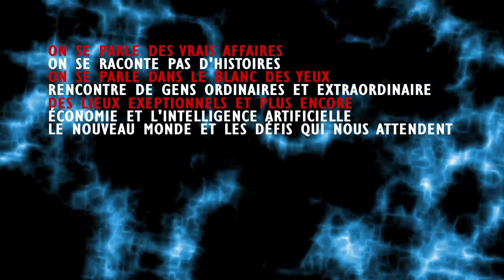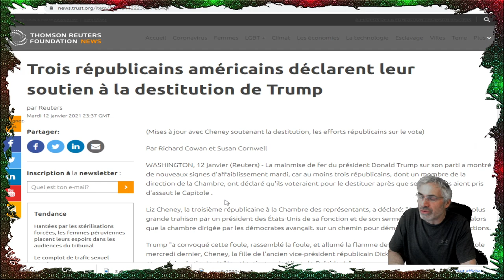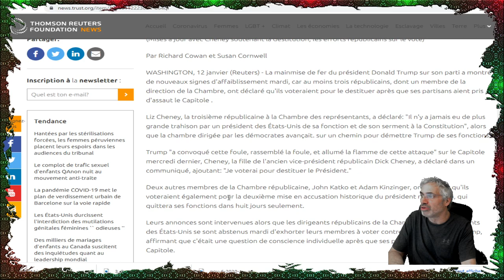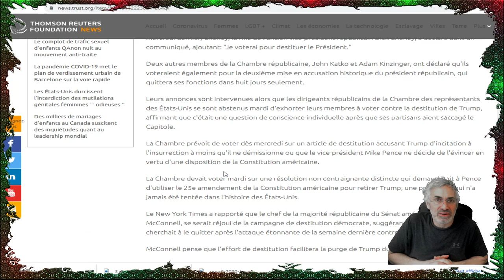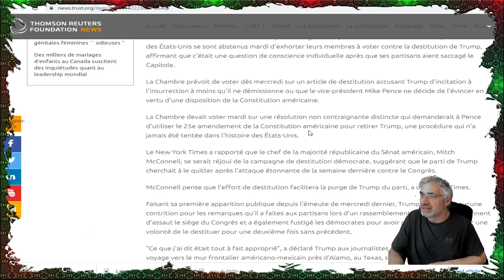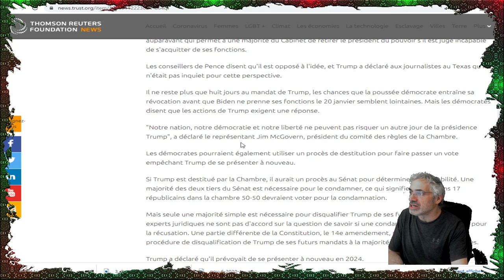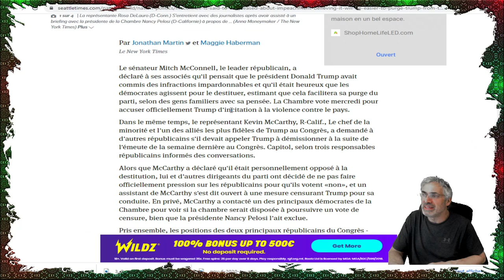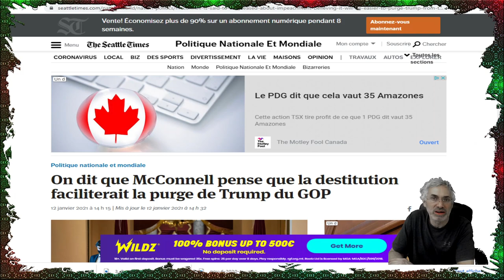REVIREMENT DE SITUATION COMPLÈTE;DU JAMAIS VU ENCORE;VOIÇI LES FAITS ET CE QUE VOUS DEVEZ SAVOIR.